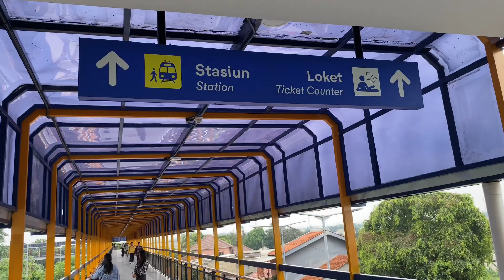Keluar Stasiun via Skybridge Bojonggede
Skybridge Bojonggede menghubungkan Terminal Angkot dengan Stasiun Bojonggede